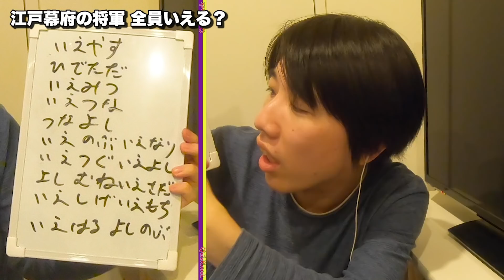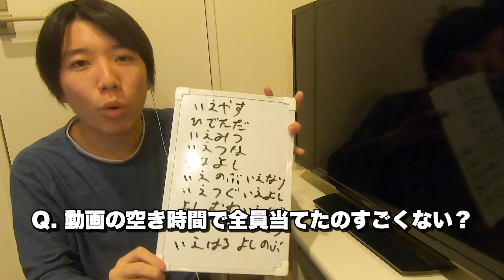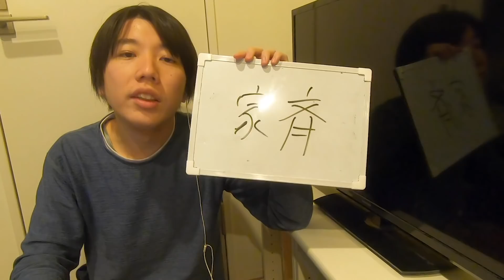【絶不調】メイン動画を追放されたのでサブを撮ります。